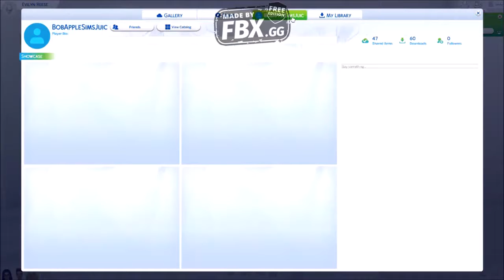[Sims 4 Let's Play - Wicked Sister Ep.3 - Schemes and Slight Makeovers💇‍♀️]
Hello everyone! Again!
So, at the time of recording and posting this I didnt get any comments on my previous videos, but thats okay! Because I started figuring things out on my own. I have a rough idea of how the series will unfold, but of course some things will be left to luck and events in the game.

I got some new mods for the next episode to try and make this as realistic as I can, mostly, and those will help me play the game more like I wanted to from the beginning.
(And I lowkey might try to make some machinimas in the future, not sure yet)

Anyway, I hope you enjoyed!

Game: The Sims 4
Recording Software: FBX free version
Editing Software: Windows Movie Maker
Compressing Software: HandBrake